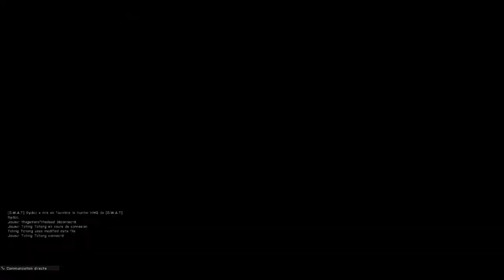ARMA 3 | Braquage à L'italienne | [FR]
Plusieurs Braquages Sur Arma 3